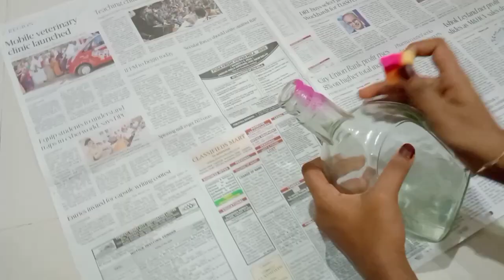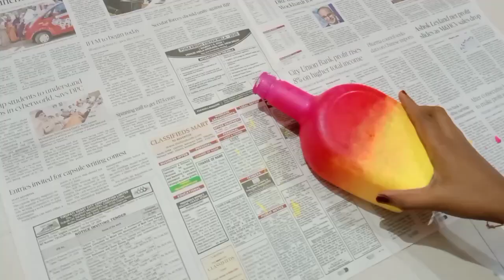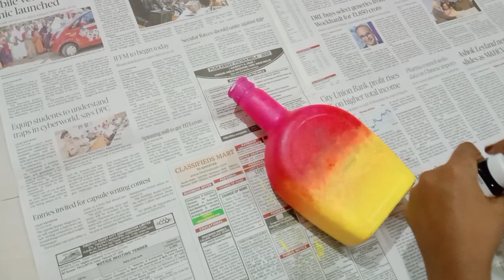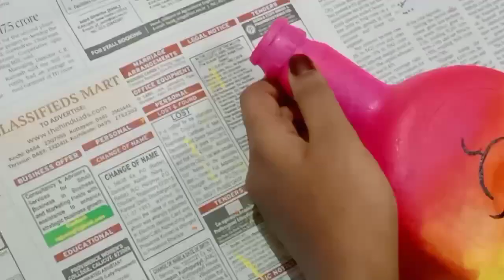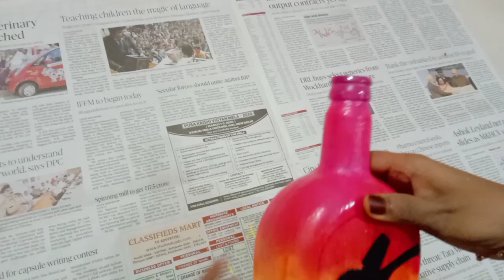Sufi bottle art ||Eid special bottle art ||Home decor diy ||Thanu's Creation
Hi everyone here I share with you Eid special Sufi bottle art

Materials needed :-
          Glass bottle
          Acrylic colours
          Sponge
          Pencil
          Butter paper
          Crayon
          Paint brush
          Varnish

Birthday bottle art link